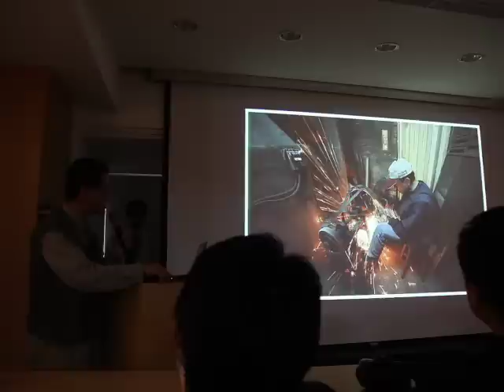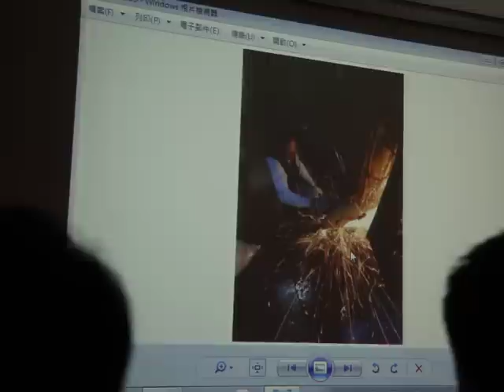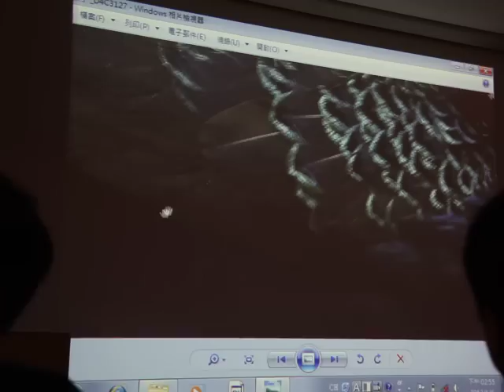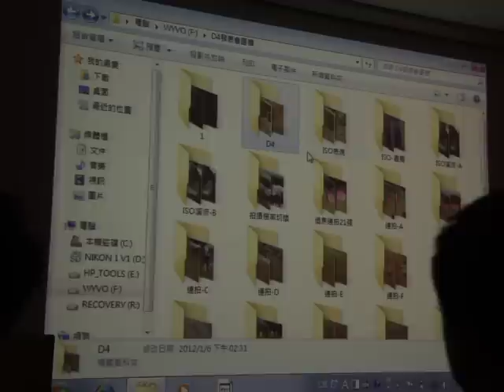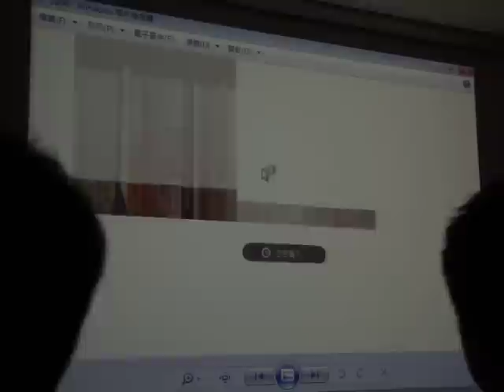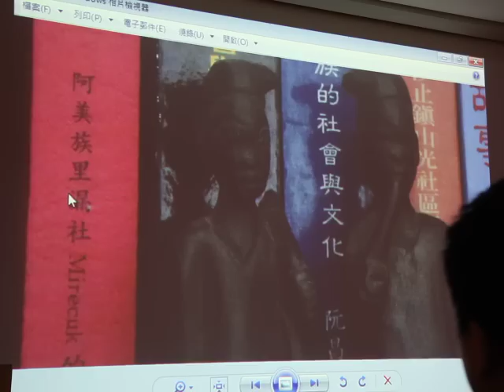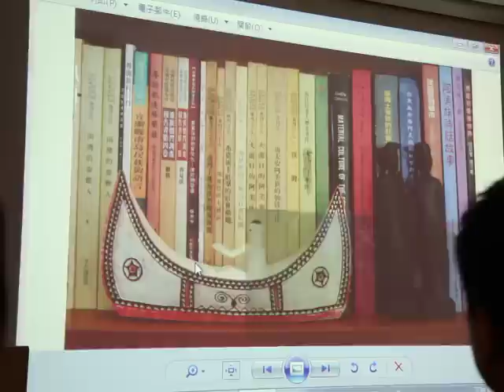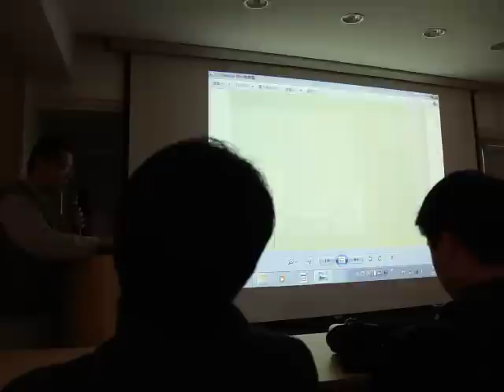彭松勇解說Nikon D4高ISO細節